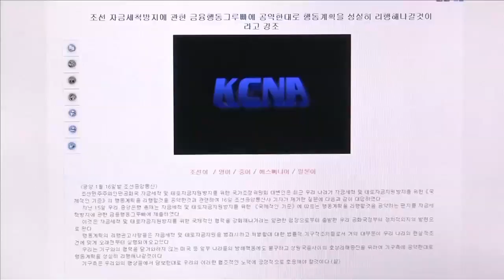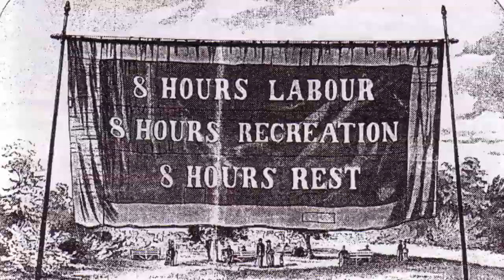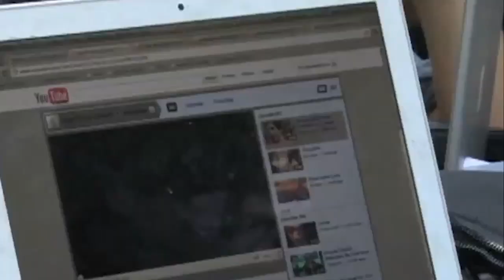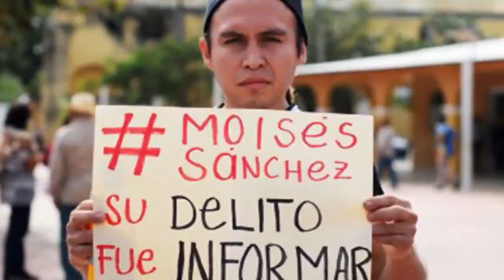Ep. 26 Imaginary Lines - Digital Rebellion & the New Cyber Left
From the Zapatistas and Independent Media Centers of the 1990's to the Arab Spring and Occupy Wall Street of the 21st Century. Todd Wolfson's new book Digital Rebellion: The Birth of the Cyber Left, examines the impact of new media and communication technologies on the spatial, strategic, and organizational fabric of social movements. Host Chris Spannos speaks with Todd about his book. Todd is professor at Rutgers university and co-founder of the Media Mobilizing Project. Like Imaginary Lines